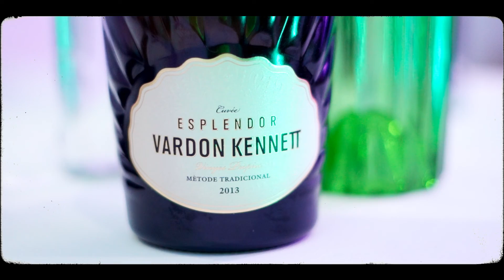Ronald El Pichichi - Mi Matadora (Vídeo Official)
Ronald El Pichichi - Mi Matadora